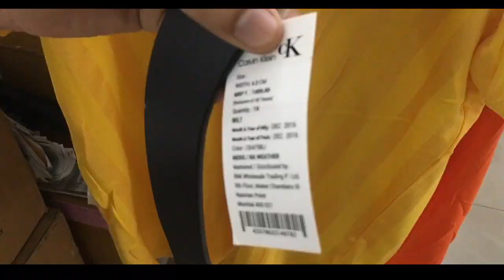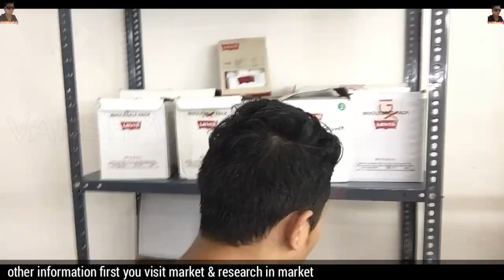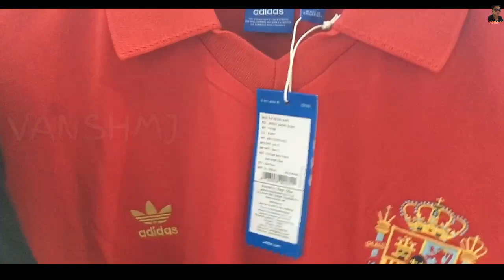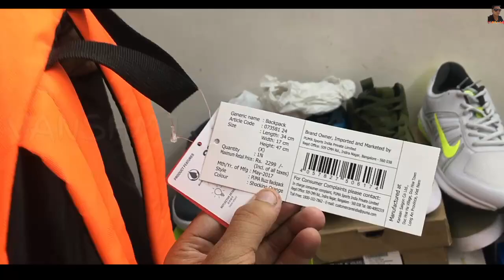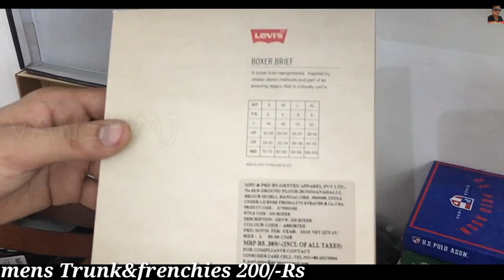Branded original cloths ,shoes and accessories at 1st copy price | VANSHMJ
Address:-
M/S. Sports icon wear
G-43, basement, kalka Ji, New delhi- 110019

Music use:-

This video is non promotional, You need to get proper training & knowledge About business & need a valid licence from your govt. before starting any business, this video is created only to provide educational information. This channel is not responsible for any profit or loss in any business. It all depend on business strategy and your hard work. You must research yourself before start any business. this video is for education purpose only.